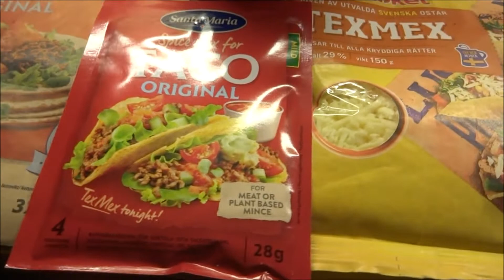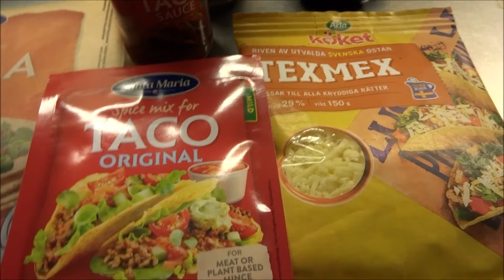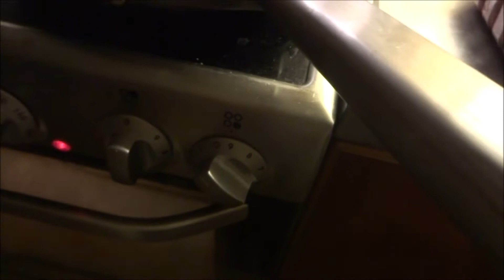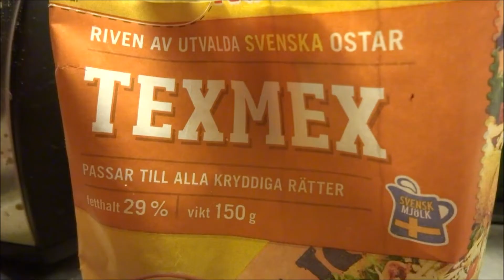Taco weekend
Ikväll blev det tacos